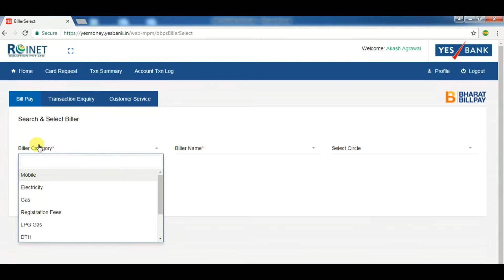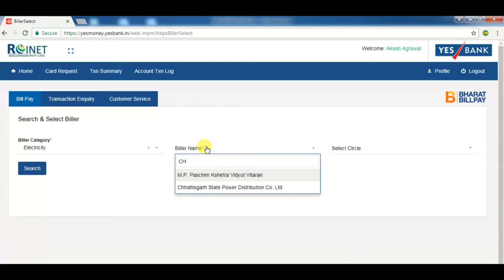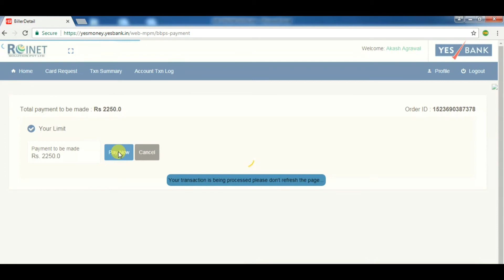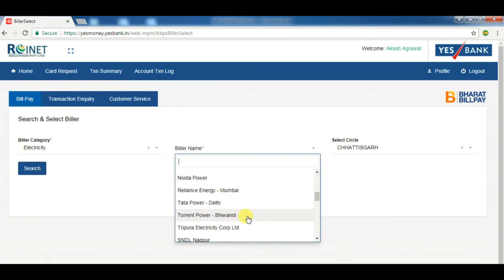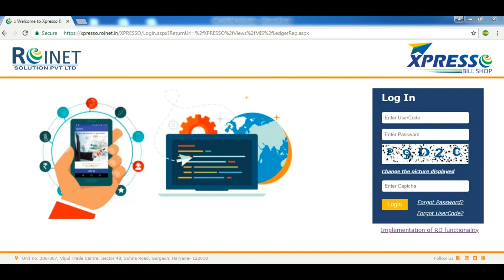Roinet Xpresso BBPS | Roinet xpresso पोर्टल से बिल पेमेंट और आकर्षक कमीशन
Hey Guys. !!! I'm

Here on this channel, u can watch a lot of video-related techs, YouTube, and finance. Thanks.
Keep Supporting Us:- Office Hour 11 am to 6pm

All important news is here where are you Join the Telegram channel

Aashu Services  18 Online Business Ideas for 2022 (Money-Making Ideas)
We provide all Pan India.
 • Aeps Service
 • Banking Service
 • Financial Services
 • Kiosk Bank CSP
 • Aadhar Centre
 • Suryoday Bc bank
 • E kyc Account opening
 • White Label ATM
 • Zspl Mart
 Mobile Application  - Website - Railway Agent ID - Pan card Services -

 RETAILER           ₹Free/-
 DISTRIBUTOR   ₹Free/-
 MASTER            ₹26000/-

 Coming soon Services
1. Business & Group Finance Loan
2. Get loan up to 50% of the distributor commission
3. Account Opening
4. Travels
5. Ship rocket
6. Payments Bank

How to create an ID on YouTube will also be told Join Telegram

All the important news is here where are you join in telegram channel

aeps registration
aeps login
aeps portal
aeps app
aeps service
aeps cash withdrawal
aeps balance enquiry
aeps registration online free
aeps sbi

roinet login
roinet xpresso
roinet registration
roinet pan card
roinet history
roinet xpresso app download pc
roinet commission
roinet csp apply online
roinet distributor
roinet xpresso login
roinet registration
xpresso customer care number
xpresso roinet commission chart
roinet pan card
roinet customer care number

fino net banking
fino aeps
fino payment bank - wikipedia
fino payment bank app
fino login

paynearby login
paynearby download
paynearby app
paynearby logo
paynearby app download for pc
paynearby retailer login registration
paynearby app download for pc windows 7
paynearby customer care number
paynearby id price
paynearby app download for pc windows 10

paynearby download
paynearby bc agent login
paynearby pc download
paynearby retailer id registration

paynearby money transfer charges list
paynearby money transfer limit

online business that pays
top ten online businesses
online business examples

payworldindia review
payworldindia commission
payworld agent login
payworld retailer
payworld registration
payworld app
payworld registration fees
payworld aeps

i need 50,000 rupees loan urgently
instant personal loan india
personal loan - apply online
instant loan
instant personal loan online for salaried

Digital Wallet
MPOS
Mini ATMDevice
Railway E-Ticketing
Hotel Reservations
Mobile Recharge
DTH Recharge
E-Payment System
Gold Silver
Mutual Funds
B2B Loan
B2C Loan
QR Code
LIC
API
Bus Ticketing
Amazon Shopping
Cash Management

Money Remittance
Air Ticketing
Aadhaar-Enabled Payment System
Bharat Bill Payment Service